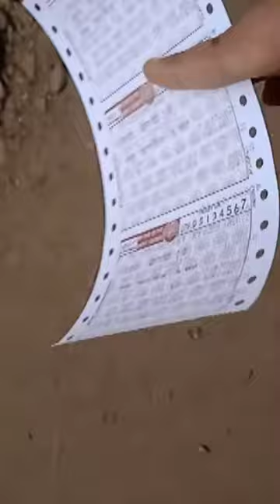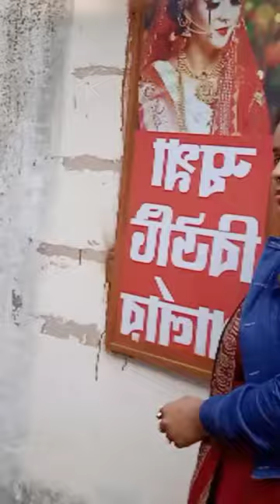mayapur vlog . soo fun . and hare krisna .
maya pur vlog. and my name is dip .